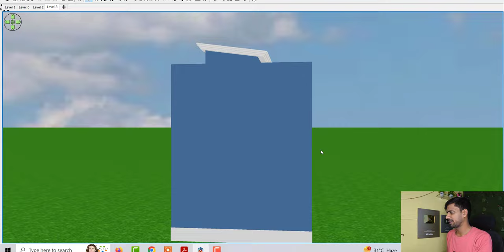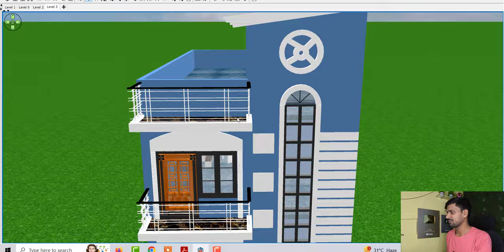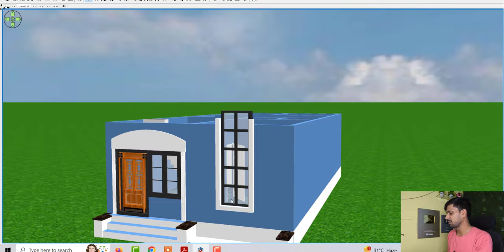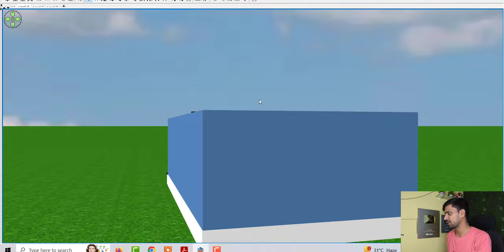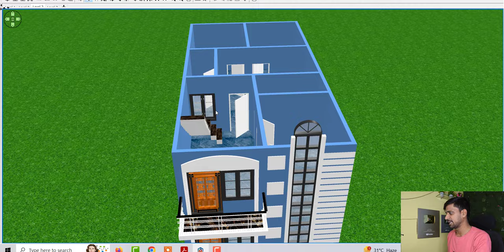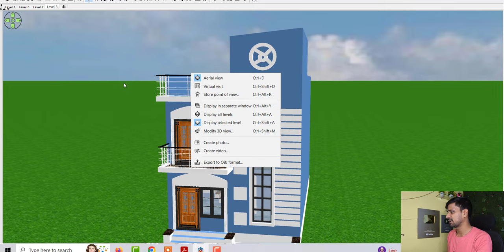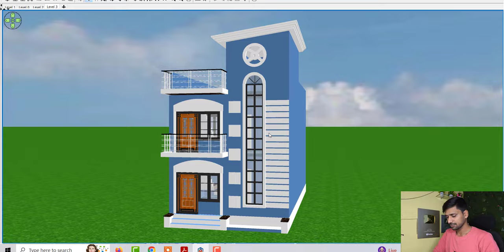20 by 45 Double Story House Plan Idea in 3D | 900 sqft Double Story Home Design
20 by 45 Double Story House Plan Idea in 3D | 900 sqft Double Story Home Design

Topic Cover :

गाँव मे छोटे घर के नक्शे कैसे बनाए
छोटी जगह मे घर कैसे बनाए
छोटे मकान के  नक्शे
काम जगह मे मकान के नक्शे
कम जगह मे घर कैसे बनाए
गाँव मे कम जगह मे बनाए शानदार घर के नक्शे
गाँव मे छोटी जगह मे घर के डिजाइन
house design in small area
kam jagah me ghar
small house desige idea
small house plan
small ghar ke nakshe